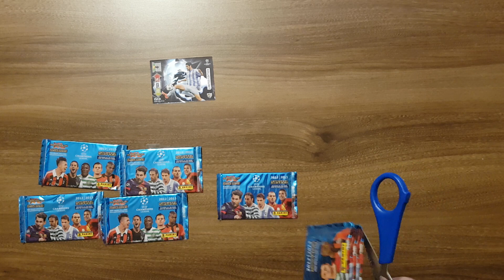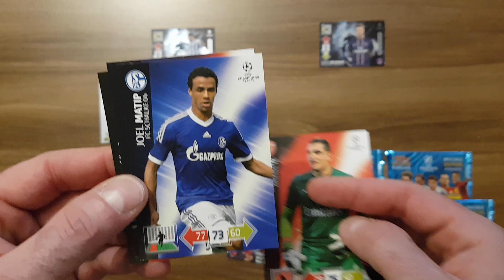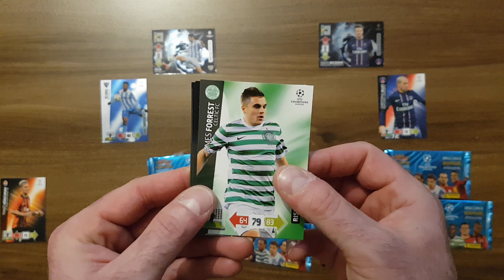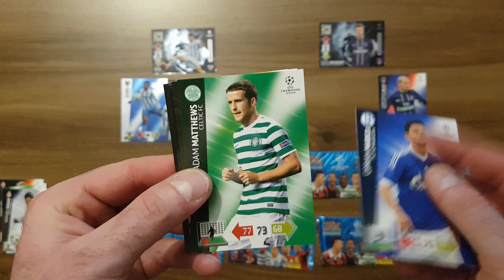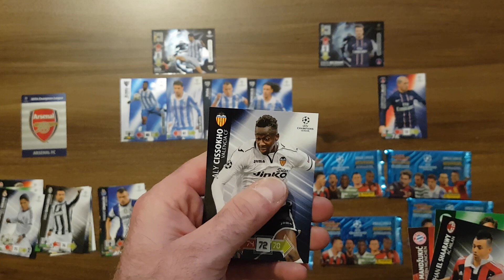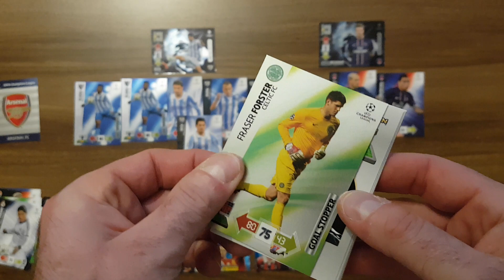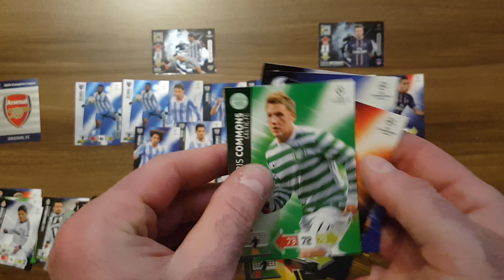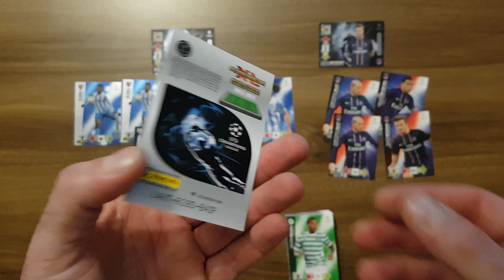POWRÓT DO PRZESZŁOŚCI -PANINI CHAMPIONS LEAGUE 2012/13 WERSJA UPDATE - POJEDYNEK POLSKICH BLISTERKÓW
Dziś na odcinku wracam do przeszłości i otwieram dwa blisterki z kolekcji Panini Champions League 2012/13 wersja update.
Jak myślicie jaka karta była najrzadszą jaką trafiłem???